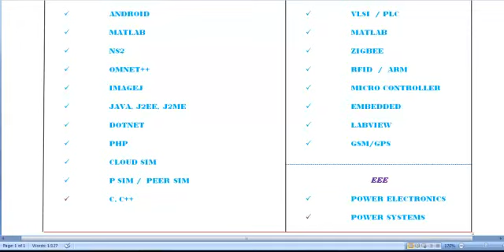PARELLEL DISTRIBUTED AND NETWORK BASED PROCESSING PROJECTS IN JORDAN